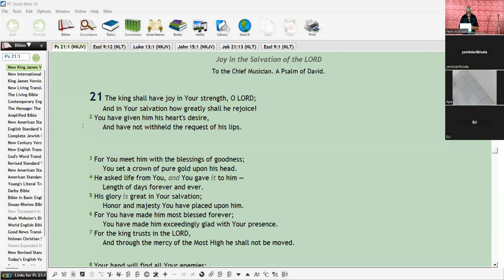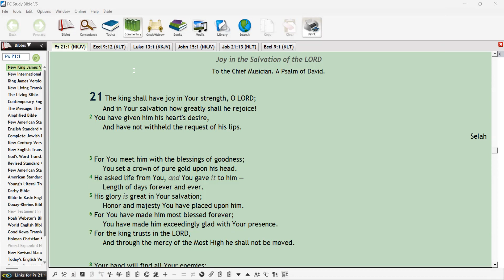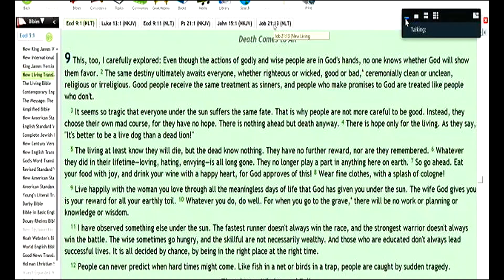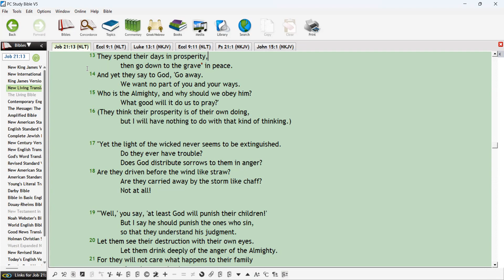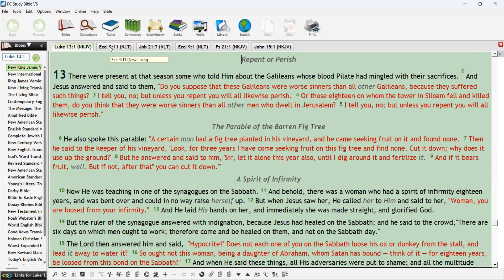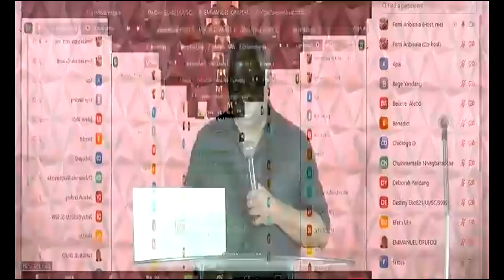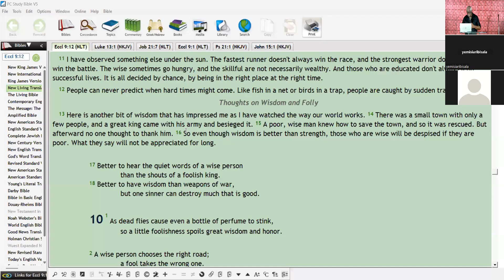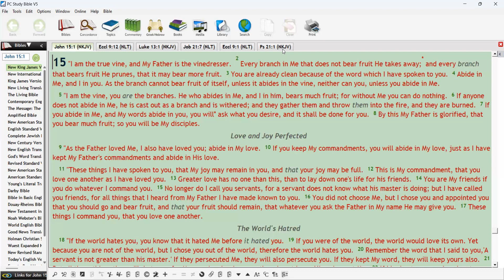FEMI ARIBISALA THE BLESSINGS OF GOODNESS